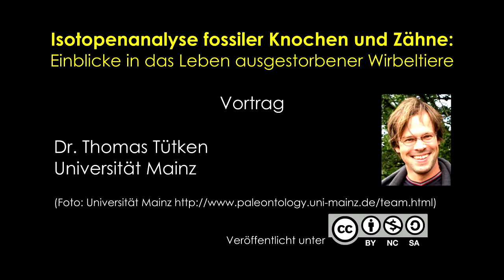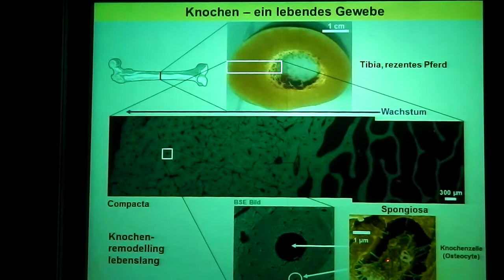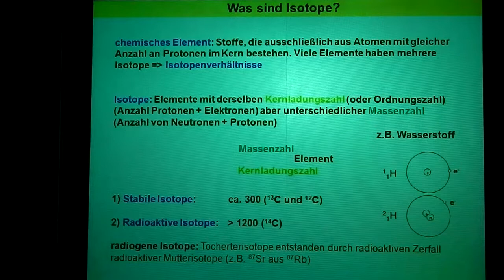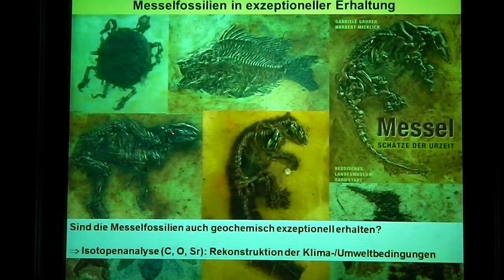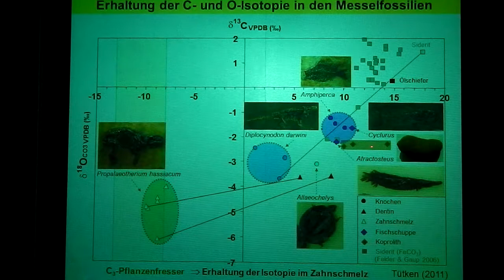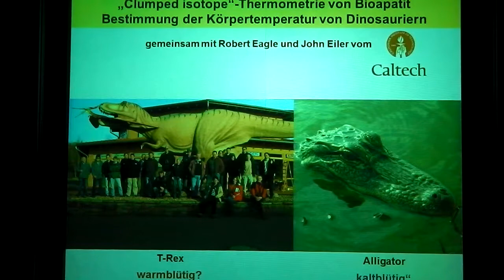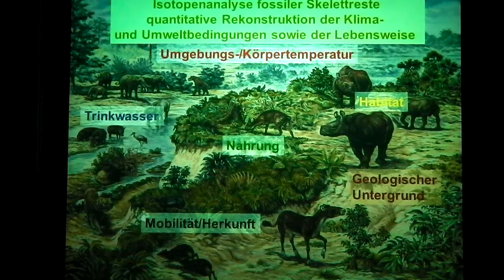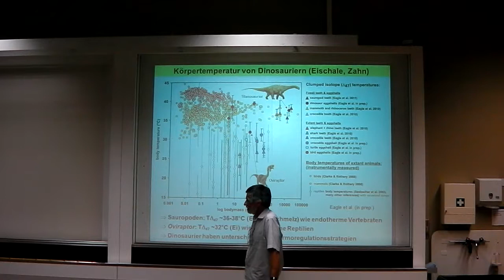Isotopenanalyse fossiler Knochen und Zähne: Einblicke in das Leben ausgestorbener Wirbeltiere (UZH)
Isotopenanalyse fossiler Knochen und Zähne: Einblicke in das Leben ausgestorbener Wirbeltiere

Vortrag von Dr. Thomas Tütken
Universität Mainz